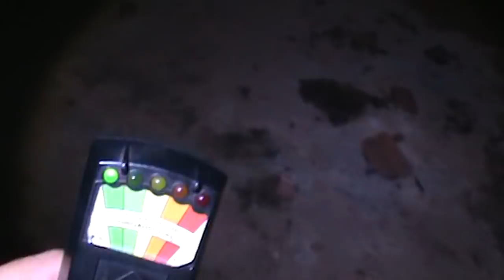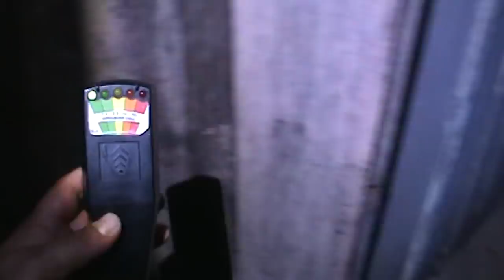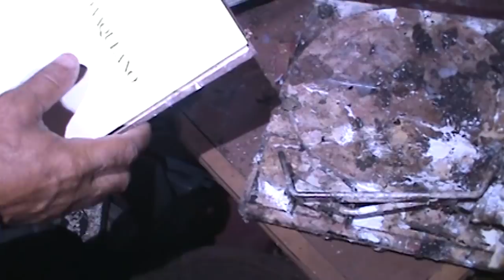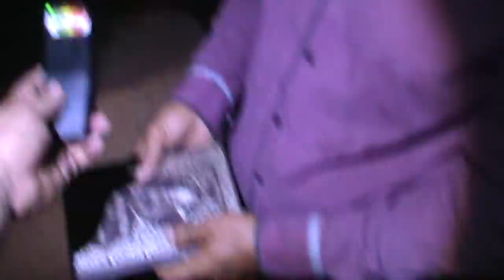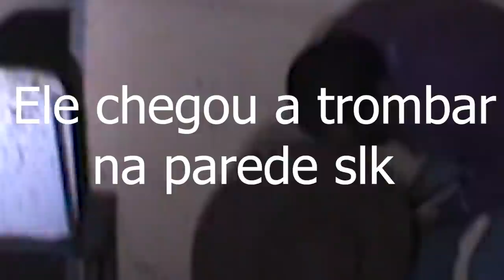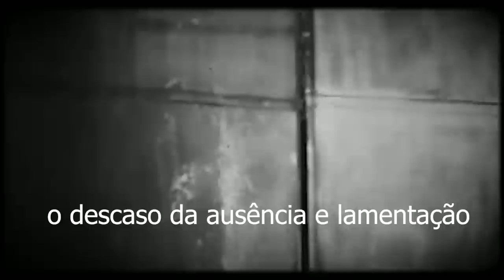Memória Sobrenatural : Homem fica desorientado em casa assombrada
Está é uma filmagem gravada em casas assombradas